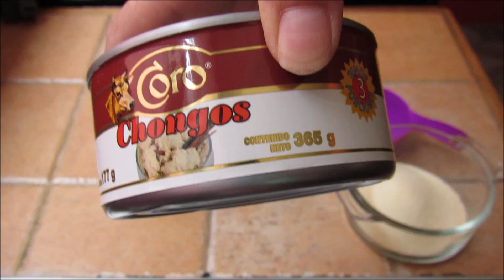Gelatina de chongos zamoranos/ FABI CEA